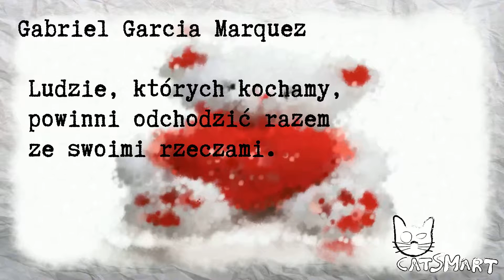Codzienny cytat o miłości 10 stycznia CatSmart